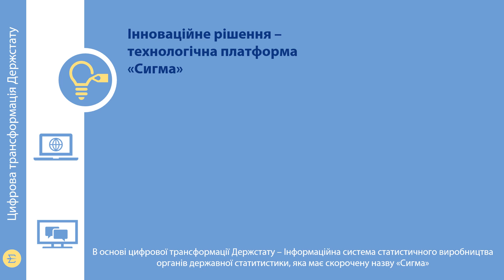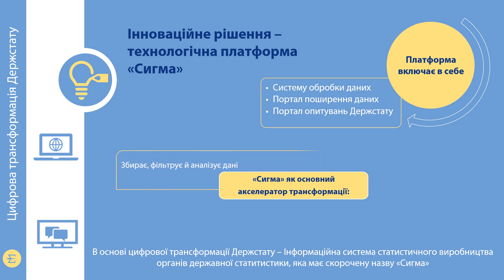Цифрова трансформація Держстату